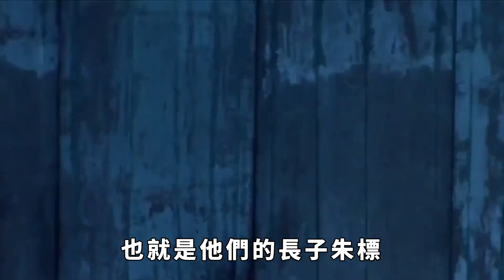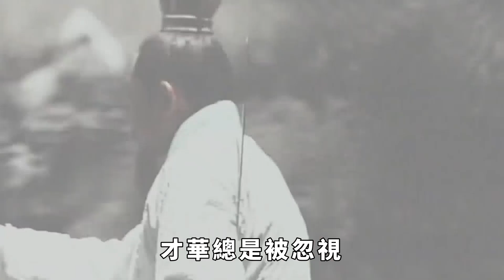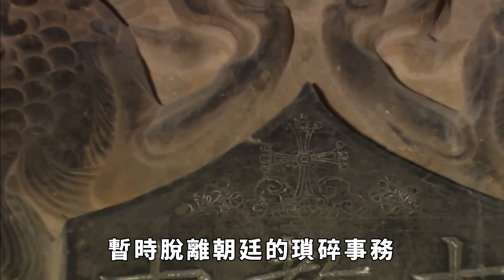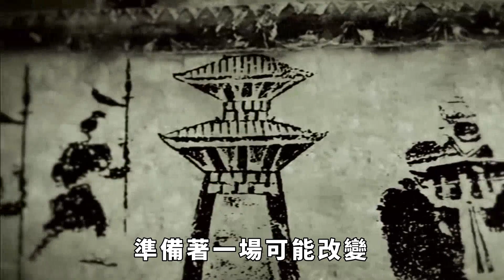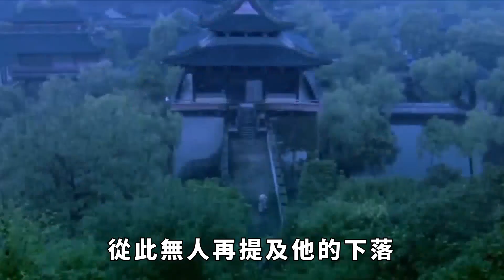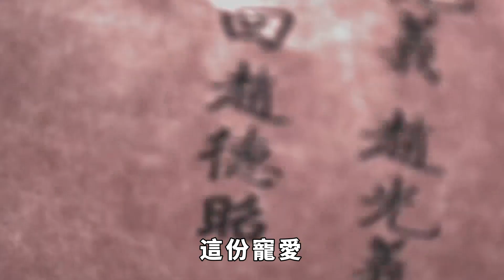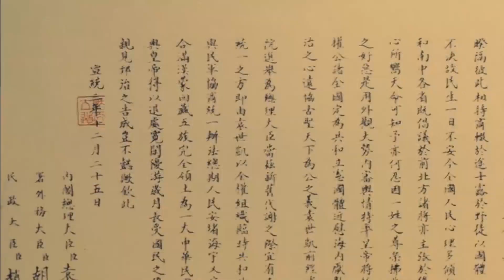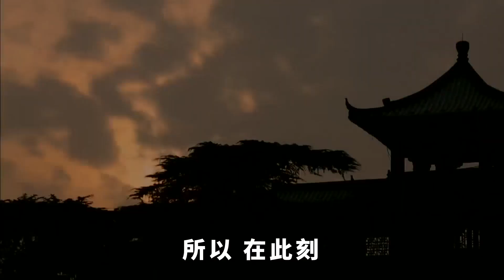朱棣造反成功後發現一道聖旨，看後內容後竟放聲大哭！ 上面究竟寫了什麼？ 【小豆知歷史】歷史故事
朱元璋的早年生活充滿了艱辛和波折。 一個出身卑微的少年，從寺廟的僧人到街頭的乞討者，他的人生似乎註定平凡。 然而，歷史卻賦予了他改變命運的機會。 在一個特殊的歷史時刻，朝廷開始招募義兵，朱元璋便抓住了這一機遇，與友人一同投身到了義軍之中。 在義軍中，朱元璋展示出了不同尋常的才能和智慧。 他的才智和能力深得義軍隊長郭子興的讚賞，郭子興對他產生了濃厚的興趣。 儘管朱元璋的身世並不出眾，但他的真誠、勤奮和聰明才智讓郭子興看到了他身上的潜力與光芒。
歷史故事 趣味歷史 歷史人物 古代 歷史 請注意，本影片是專注於講解社會新聞和奇聞異事，完全符合YouTube社群準則。